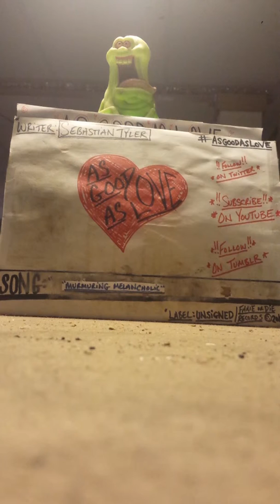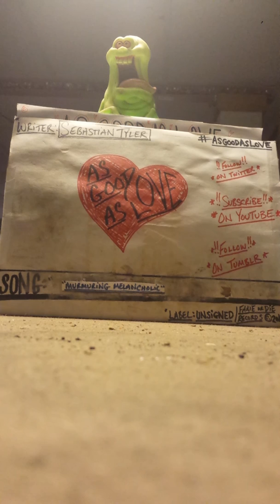AsGoodAsLove- "Murmuring Melancholy"(demo)